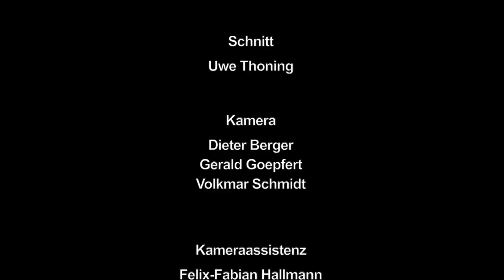Zukunft durch Ausbildung - Tierpfleger am DPZ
Primaten sind hoch entwickelte Säugetiere, deren Haltung und Zucht spezielle Kenntnisse des Verhaltens, der Anatomie und Physiologie der einzelnen Arten erfordert. Eine Ausbildung zur Tierpflegerin oder zum Tierpfleger der Fachrichtung Forschung und Klinik am DPZ bedeutet den Erwerb von Fachwissen. Die Pflege von Tieren, die in der Forschung eingesetzt werden bedeutet täglich ein hohes Maß an Engagement und Verantwortung. Nur so ist tierexperimentelle Forschung zum Wohle von Mensch und Tier möglich. Der Film gibt einen kleinen Einblick in die Tierpfleger-Ausbildung und den Arbeitsort, die Primatenhaltung am DPZ.